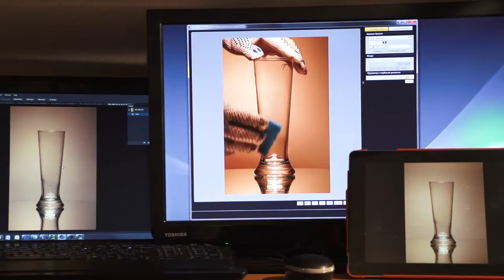Shooting Beer Glasses for Krusovice / Backstage